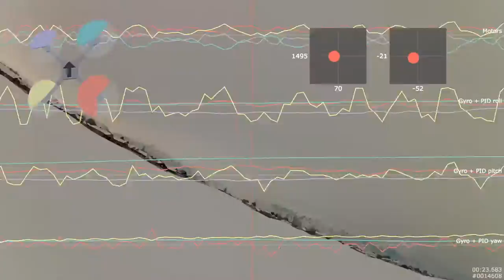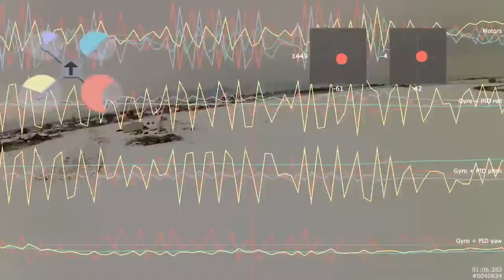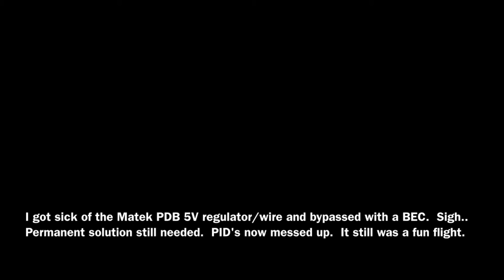My First Blackbox Flight Data Recorder - New Snow/Wind - Two Videos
Troubleshooting with Blackbox Flight Data Recorder in Cleanflight firmware.

A faster more stable flight before hardware issues with PDB - 2nd Flight Still trying to sort out power issue with how small this quad is.

ZMR180 (Super power battery needed)
FPV Camera (On Quadcopter) - RunCam 2 held in place and at an angle by InstaMorph and zip ties.  Also recording at 1080P 60FPS.
Rear facing RunCam HD was zip tied around the frame on the battery.
More zip ties.
DYS 30A ESC’s
BLHeli (Defaults From Banggood Stock - Purchased 11/2015 - Need to update firmware to tweak or find out settings)
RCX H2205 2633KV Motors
Dragonfly Bulletproof Bullnose 4045 Props
Tattu 4S 1300MAH 75c (Possible voltage sag when too much throttle)
Power Distribution Board
FrSky D8R-XP
FrSky XJT
Turnigy 9xr Pro
Naze32
Cleanflight v1.10.0
Oneshot 125 (looptime 1600 motor_pwm_rate 600)
PID 2 (Luxfloat V2)
LEVEL 15.0, 0.050, 75 (No trust in Horizon mode right now)
ROLL rate 0.21
PITCH rate 0.21
YAW RATE 0.21
TPA 0.00 (not used in PID 2 right?)
TPA Breakpoint 1500 (not used in PID 2 right?)
Matek PCB (bypassed 5V to FC with 5V BEC connected from battery - Causing PID oscillations)
BlackBox enabled at lowest rate for SPIFLASH (blackbox_device=1, blackbox_rate_num = 1, blackbox_rate_denom = 8)
I’ll need to update deadband’s to 4 to 6 after watching the blackbox video and do further PID’s

Weight:
??? grams w/o battery
??? grams w/ battery
?? grams of the above measurement is the moldable plastic to mount the camera at an angle.

Meizong - Salt Mines: youtu.be/vVhHuPz6z_w